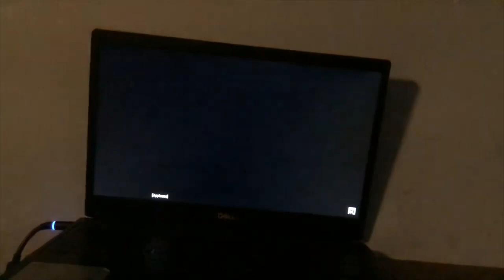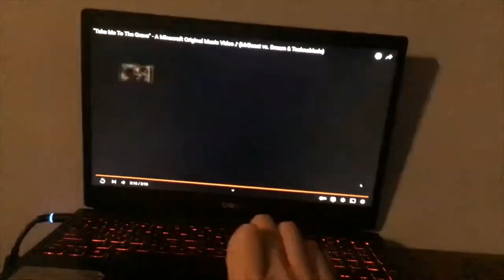ALIVE Rain & Naeus Montage